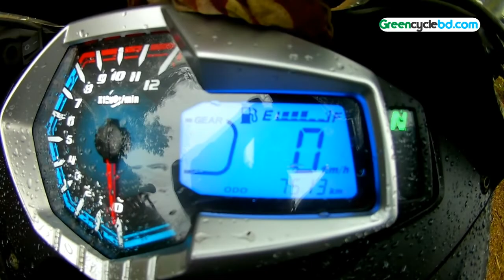মিঃ সাদিকুর রহমানের Loncin GP পছন্দের গল্প | H Power Loncin GP 150 | Lowest price Sports Bike in bd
H power loncingp, biker sadikur rahman, sylhet biker, top biker in sylhet, Loncin gp specifications, bad side of loncin gp.

150CCbestsports bike price, specifications, user review and performance.
সাদিকুর রহমান সাহেব একজন সৌখিন বাইক রাইডার, তিনি সিলেটের প্রায় সকল রাইডারস টিমের কাছে জনপ্রিয় একজন মানুষ, ব্যক্তিগত জীবনে তিনি একজন ব্যবসায়ী, মেসার্স সাদিক ডিপার্টমেন্টাল স্টোর নামে নগরীর বন্দর বাজারে তাঁর একটি অভিজাত ব্যবসায় প্রতিষ্ঠান আছে।
H power এর Loncin GP 150Cc স্পোর্টস বাইকটি তাঁর সব সময়ের সঙ্গী, তিনি আজকে আমাদেরকে তাঁর রাইডিং অভিজ্ঞতার কথা জানালেন, তার বেশ কিছু রোমাঞ্চকর অভিজ্ঞতার গল্প নিয়ে আমরা ভবিষ্যতে আরো ভিডিও তৈরী করার চেষ্টা করবো।

You can share your ideas in comment box.

In this channel, we upload the content of most recent released  bike and vehicle specification compare, price and specification information, driving tips and tricks and other kind of car, bike and bicycle information for you. Join Us With: